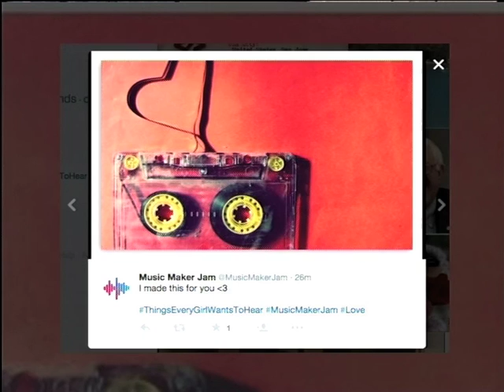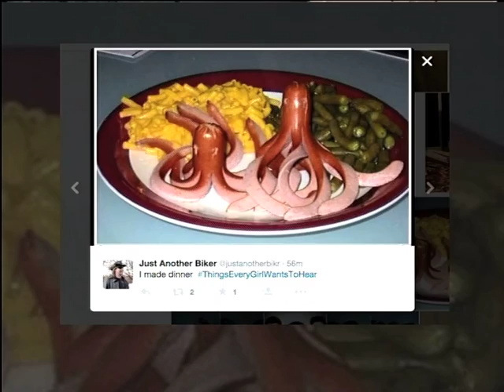Expresso Trend Report: PlutoFlyby / ThingsEveryGirlWantsToHear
We take a look at what’s trending online right now and investigate what the buzz and story behind this morning’s most popular hashtags are.